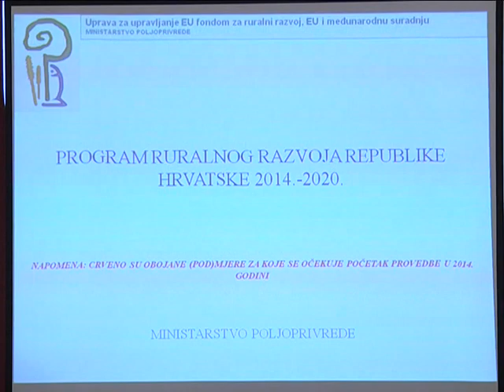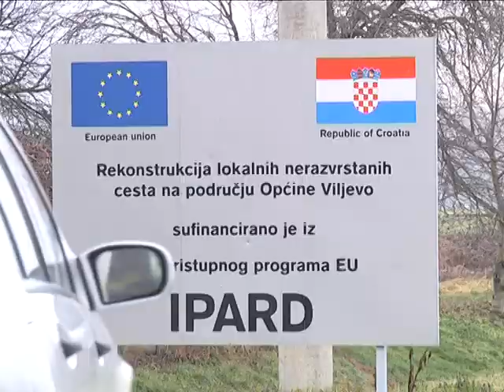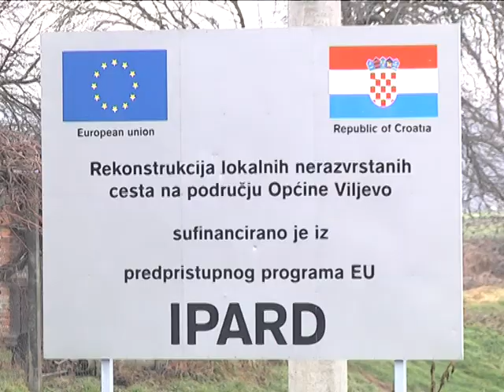Projektne ideje ruralnog razvoja